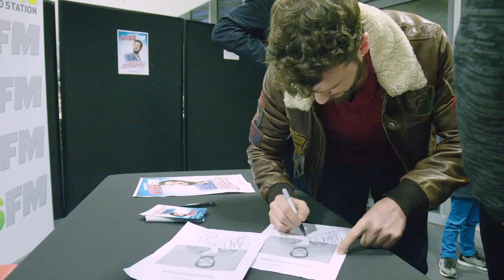Claudio Capéo : les images du concert | Allianz Riviera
Vendredi 1er février 2019, des privilégiés ont pu assister au showcase privé de Claudio Capéo à l’Allianz Riviera de Nice. Un moment inoubliable de partage et de bonheur avec un artiste au grand cœur !

L’évènement était réalisé en partenariat avec la radio Kiss FM.

Chanteur et accordéoniste, Claudio Capéo enchaîne les succès avec son troisième album, sorti après une participation remarquée lors de l’émission The Voice. Il  est resté 5 semaines en tête des ventes en France (certifié disque de Platine).